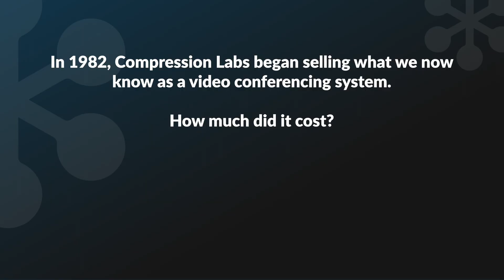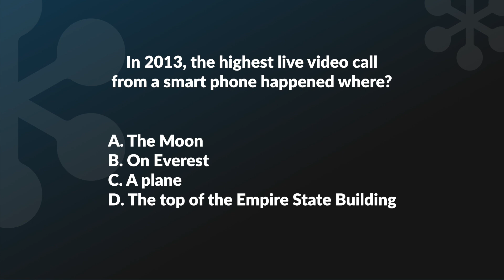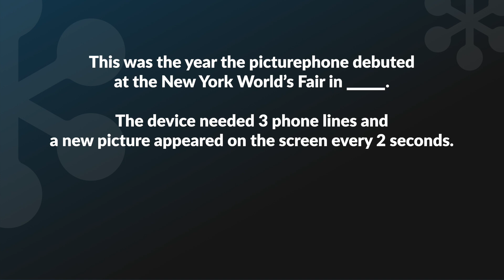Quizzing Millennials on the Evolution of Video Conferencing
Do you know when the word "video" was actually coined? Or how about why the first webcam was invented? Test yourself against our LogMeIn millennials and see how well you know the history and evolution of video conferencing!